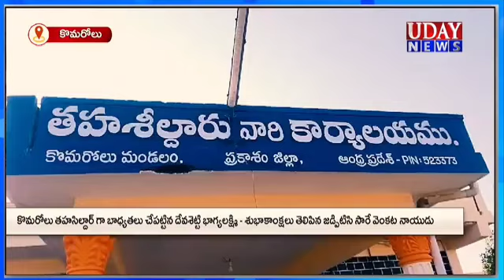నూతన తాసిల్దార్ ను మర్యాదపూర్వకంగా కలిసిన జడ్పిటిసి.